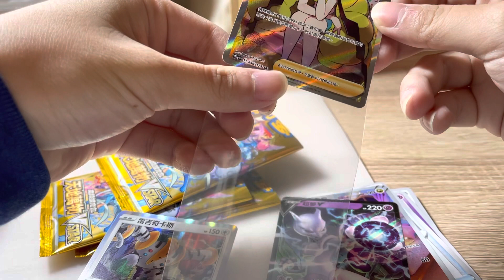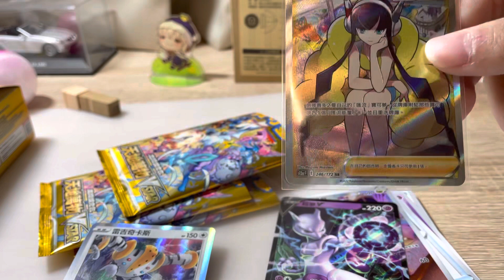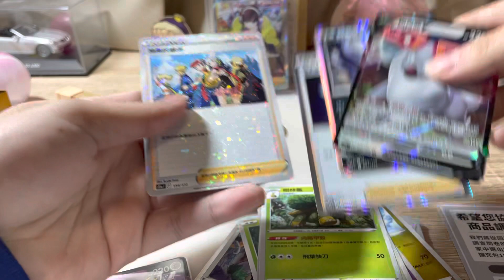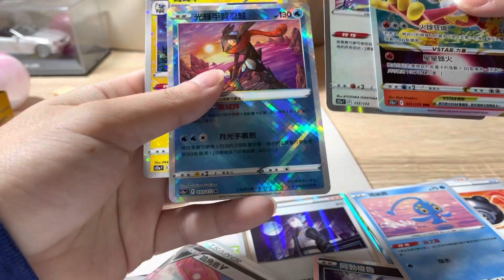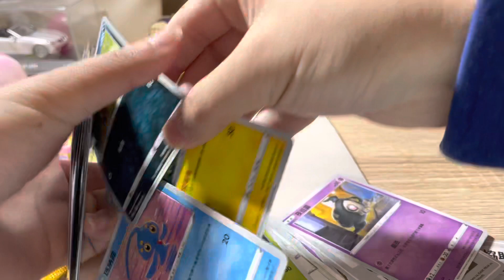［ptcg寶可夢］最後三包 終於中大獎了🔥🔥🔥